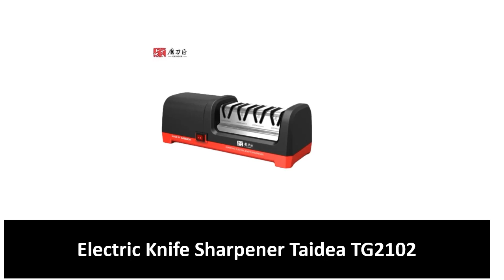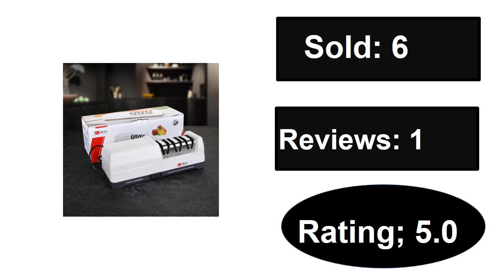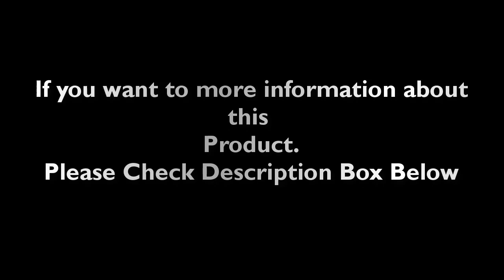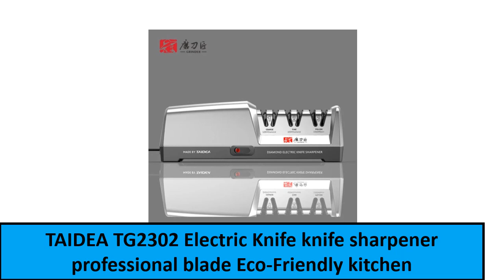Top 5 Best Electric Knife Sharpener Review 2024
1. TAIDEA TG2302 Electric Knife knife sharpener professional blade Eco-Friendly kitchen gadgets ceramic razor blade CE/EUCIQSGS

2. TAIDEA Smart Gadgets Kitchen Ware Top Level TG2302 3 Stages Electric Diamond Steel Kitchen Knife Sharpener

3. TAIDEA TG2302 Electric Knife knife sharpener professional blade Eco-Friendly kitchen gadgets ceramic razor blade CE/EUCIQSGS

4. TAIDEA Electric Diamond Knife Sharpener New Upgrade Sharpening System Have Polishing Grit 360/600/1000# Professional Sharpeners

5. Electric Knife Sharpener Taidea TG2102